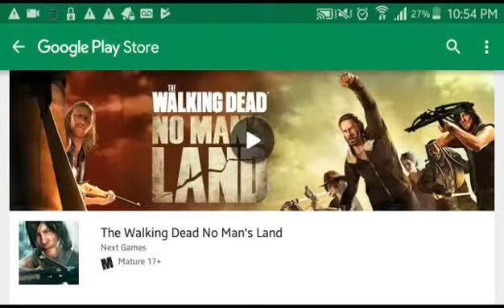The Walking Dead Experience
Monday Night